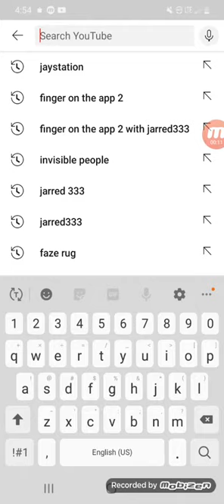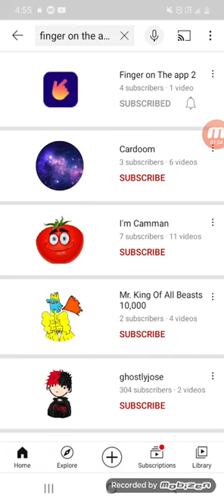guys please subscribe to my finger on the phone app 2 channel show some support today